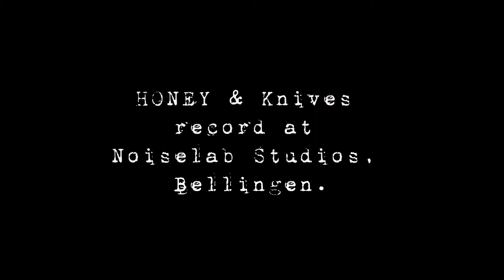Honey and Knives - In Studio - Recording 2017 Album 'Who Are You'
Thanks to the marvellous Jay Black from And the trees photography for making this fun sneak peak into the recording process for our second Studio Album 'Who Are You', which took place at Noiselab Studios in Bellingen. It was almost two years ago when Honey and Knives started the recording process with their perennially patient Producer, Scott Collins. Initially envisaged as a live studio recording, the taming of the diverse collection of songs (and life schedules) proved a challenge. But the years of crafting, revising, recording and soul searching has paid off and the band is incredibly proud of the result. Available now @